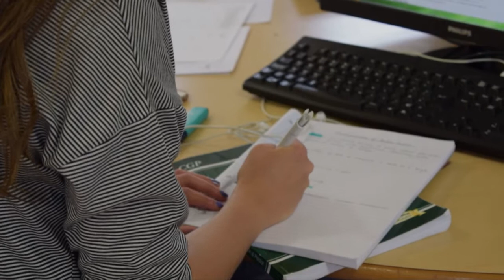Technical Shoot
by Abbie Sage and Lizzie Counsell